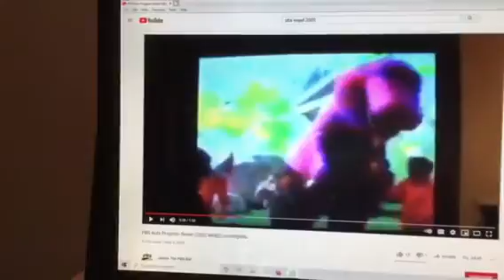Barney & Friends PBS